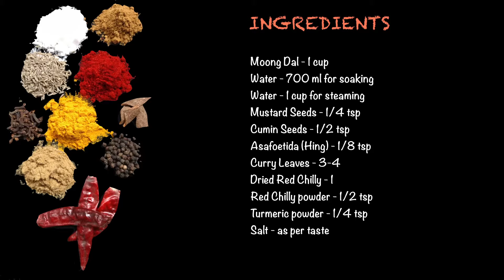Dry Moong Dal to eat with Rice | सूखी मूंग दाल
Ingredients:

1. Moong Dal - 1 cup
2. Water - 700 ml for soaking
3. Water - 1 cup for steaming
4. Mustard Seeds - 1/4 tsp
5. Cumin Seeds - 1/2 tsp
6. Asafoetida (Hing) - 1/8 tsp
7. Curry Leaves - 3-4
8. Dried Red Chilly - 1
9. Red Chilly powder - 1/2 tsp
10. Turmeric powder - 1/4 tsp
11. Salt - as per taste

How to make Dry Moong Dal:

Step 1: Soak the moong dal in water.
Step 2: Heat oil in a pan and add mustard seeds and let it splutter.
Step 3: Add cumin seeds, hing, curry leaves and dried red chilly.
Step 4: Add red chilly powder.
Step 5: Add water, salt and turmeric powder and mix well.
Step 6: Cover with lid and bring the tadka to a boil.
Step 7: Add the soaked moong dal and mix well.
Step 8: Cover with lid and let the water dry up.
Step 9: Serve hot with rice and kadhi.